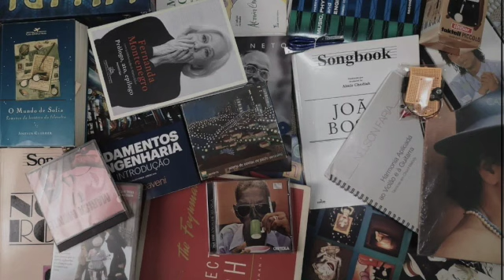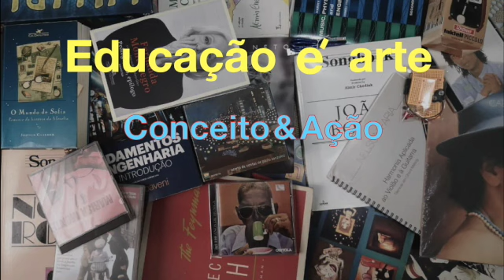PBL - Aprendizagem Baseada em Problemas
Descrição da dinâmica conhecida como PBL, a aprendizagem por meio de problemas.
Livros:
- Aprendizagem baseada em problemas (PBL): uma experiência no ensino superior de  Luis Roberto de Camargo Ribeiro, Editora: EDUFSCAR, 2008.
- Promising practices in Undergraduate Science, Technology, Engineering and Mathematics Education, de Natalie Nielsen, National Academics Press,  2011 (nap.edu)
Artigo: Escrever bons problemas, Gerson Zanetta de Lima; Rosa Elisa Carvalho Linhares, Revista brasileira de educação em medicina, vol.32 no.2 Rio de Janeiro Apr./June 2008